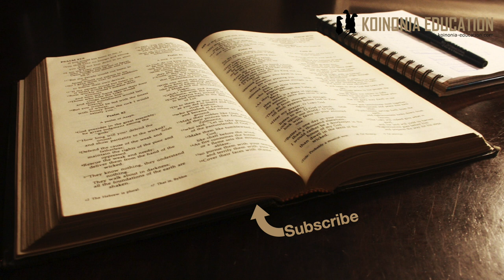Injili ya Marko 14:12 16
”Chakula cha pasaka”

Mpangilio;
12a Siku ya tukio*
12b Wanafunzi wanauliza wapi pa kuandaa karamu ya pasaka.
13-15 Yesu anawatuma wawili na kuwapa maelekezo
16 Wanakwenda na wanakuta iko kama vile alivyowaambia.

Tatizo ya mstari wa 12..
Mara nyingi tunapoangalia simulizi ya wainjilisti wote inatusaidia kuelewa zaidi na ni kama baraka, ila hapa katika aya ya 12 tunapolinganisha tunapata changamoto.
Napenda tuanze kwa kuangalia hiyo changamoto, halafu tutakwenda kuangalia andiko letu katika Marko.
Marko, Mathayo na Luka wako pamoja ila Yohana anaelezea tofauti.
Watatu wanasema
Marko; ”12Siku ya kwanza ya sikukuu ya mikate isiyotiwa chachu,”
Luka; ”7Basi, siku ya mikate isiyotiwa chachu ikafika. Hiyo ndiyo siku ambayo mwanakondoo wa Pasaka huchinjwa.”
Mathayo; ”17Siku ya kwanza ya sikukuu ya mikate isiyotiwa chachu,”
Yohana; ”1Ilikuwa siku kabla ya sikukuu ya Pasaka.”
Ok kuna mambo mawili hapa ya kuangalia ya kwanza ni kwamba Marko anatambulisha hiyo siku kama 14 ya Nisan ambayo kwa kawaida karama inayoongelewa ingefanyika 15 ya Nisan. ambayo ni siku ya kwanza ya sikukuu ya mikate isiyo chachwa. kwa sababu 14 kondoo alichinjwa na jioni walikula na kwa mtazamo wa wakati ule kwa wayahudi siku mpya iliingia jioni (kama vile tunatumia saa 1 za usiku ambayo wengine wengi wanasema ni sa 7 (19).
Lakini kwa msemo ya watu nadhani ilieleweka kwa jinsi anavyoileta.
Tatizo ya pili ni kwamba Yohana anasema ni ”siku kabla ya siku ya pasaka” anaiweka tendo katika siku moj akabla ya 14 Nisan (13) Yn 18:28 maana katika Injili yake Yesu anakufa siku ya kuchinja kondoo (14Nisan)
Yoh 18:28Basi, walimchukua Yesu kutoka kwa Kayafa, wakampeleka ikulu. Ilikuwa alfajiri, nao ili waweze kula Pasaka, (nayo ilifanyika jioni kati ya 14-15 Nisan) hawakuingia ndani ya ikulu wasije wakatiwa unajisi.

Pendekezo ya kutatua tofauti iliopo;
Moja ni kwamba Wafarisayo na Wasaducayo walitumia kalenda iliyopishana na siku moja na Mk, Lk na Mt wanatumia moja na Yn anatumia ile ya pili.
Nyingine ni kwamba kweli Yesu alisulibiwa siku ya kuchinja kondoo na kutokana na ufahamu wake kwamba ndivyo itakavyokuwa alitanguliza karama siku moja kusudi aweze kuwa na wanafunzi wake. Lk 22:15-16
Hakuna jibu rahisi hapa na wasomi wanashindwa kufikia mwafaka kamili juu ya tatizo hili.

 Luka 22:15-16
15Akawaambia, “Nimetamani sana kula Pasaka hii pamoja nanyi kabla ya kuteswa kwangu. 16Maana nawaambieni, sitaila tena hadi hapo itakapokamilika katika ufalme wa Mungu.”

Andiko lenyewe licha ya hiyo tuliyoongelea linaeleweka
Wanafunzi wanauliza waandalie chakula cha pasaka wapi na wanapata maelezo kwamba watakapoingia mjini watakutana na mtu anayebeba maji, wamfuate halafu waandae karama katika nyumba anayoingia
Yote yanakwenda kama alivyowaambia na wanaandaa karama
Hatuambiwi kwama Yesu alikuwa amepanga na hao watu, kama ni watu aliyowafahamu au ilikuwa vipi.
Tunajia Yesu alifanya mambo mengi ambayo wka mwanadamu wa kawaida isingewezekana kwa hiyo inawezekana pia kwamba alijua kwamba katika hiyo nyumba watakaribishwa..